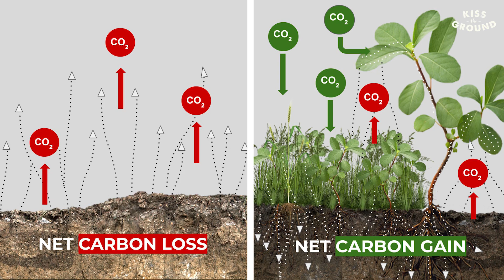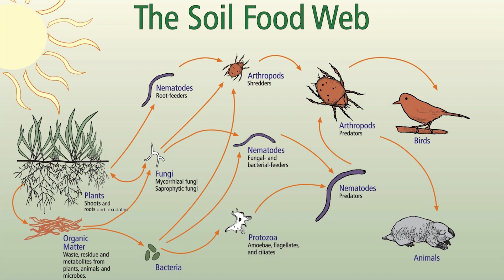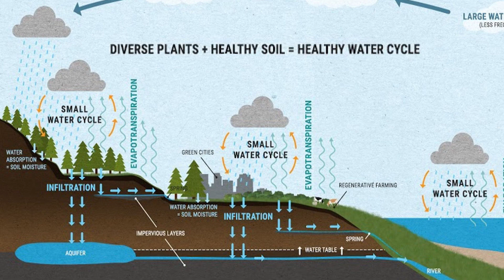Grass-Fed Beef: Regenerate Soil and Ecosystems When Done the Right Way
5 Bar Beef in Southern California practices Holistic Planned Grazing to raise cattle that are good for the community, environment and business. Learn how they graze their cattle in a way that improves watersheds, builds soil, reduces wild fire risk, and provides nutritious food.